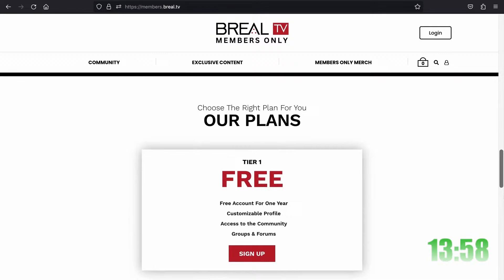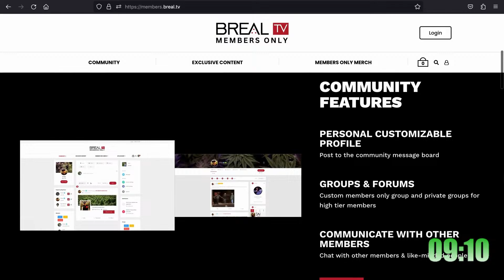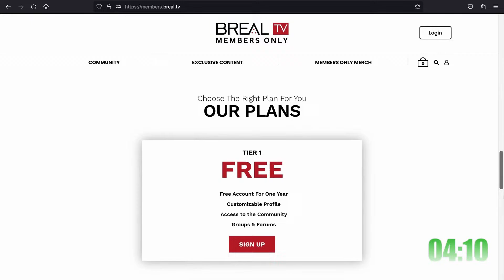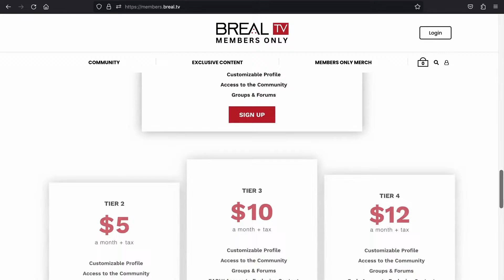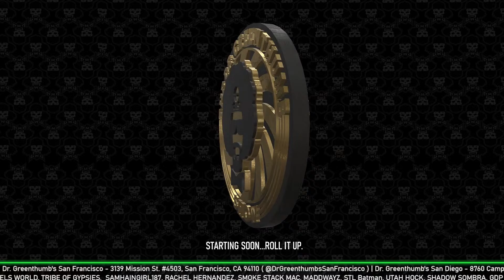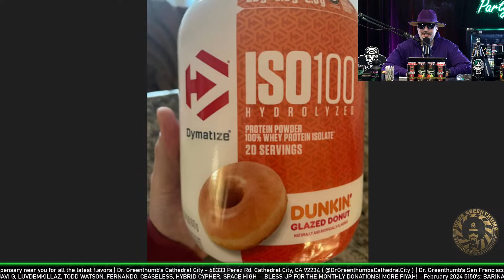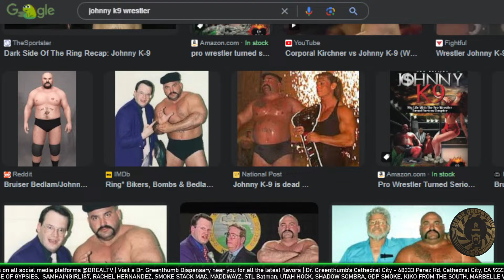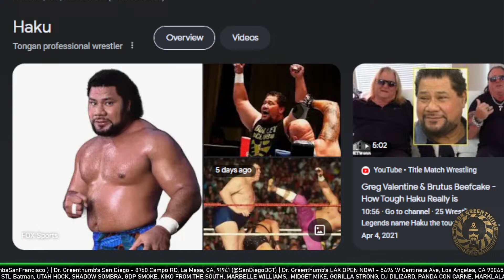The Godfather & D'Lo Brown Talk Wrestling Court & Road Stories - The Dr. Greenthumb Show #929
00:00 - Lounge
26:10 - The Dr. Greenthumb Show
1:36:03 - Submissions
1:48:16 - Opening the Doors to the Insane Asylum (Comments & Super Chats)